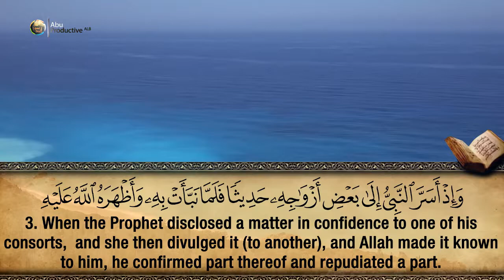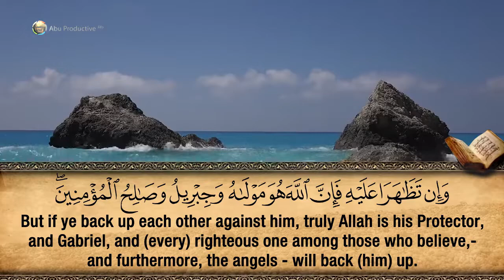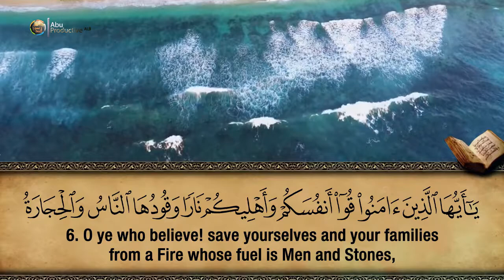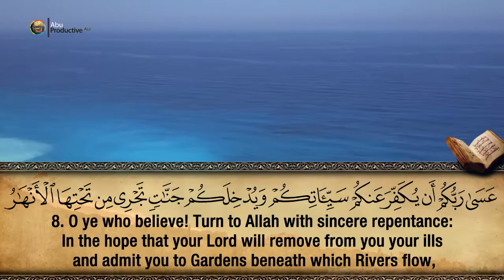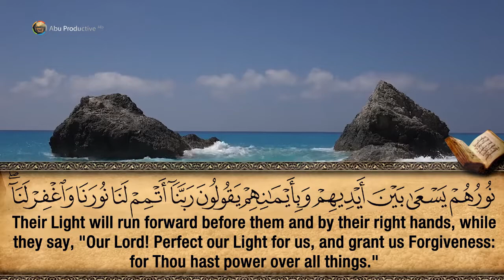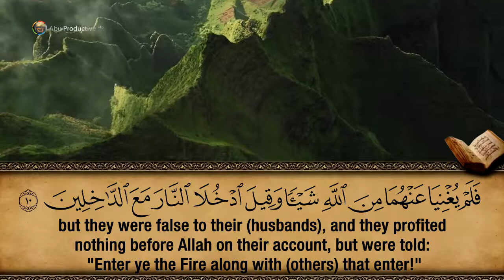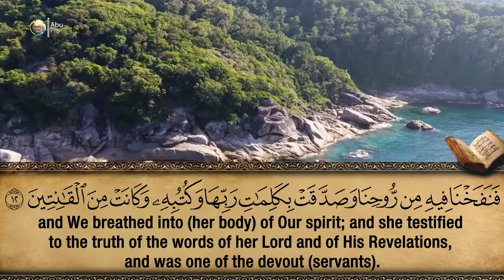66. Surah At-Tahrim - Hfz. Muzafer Ramadani